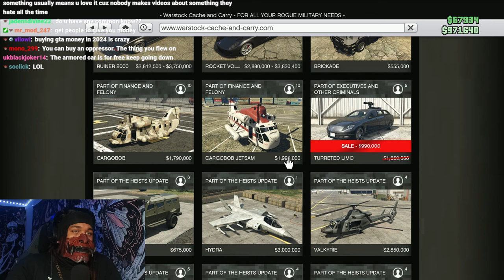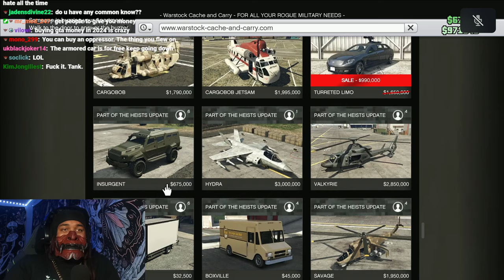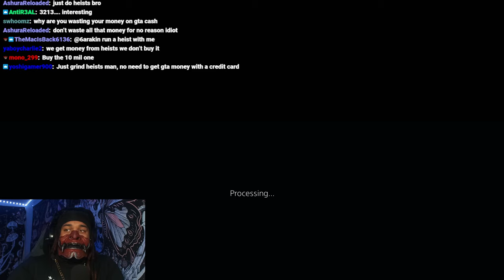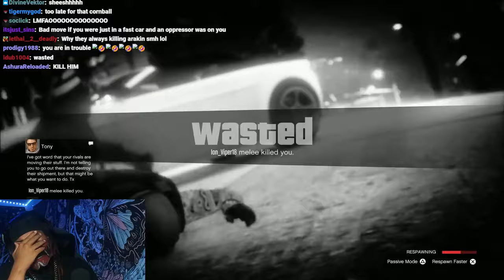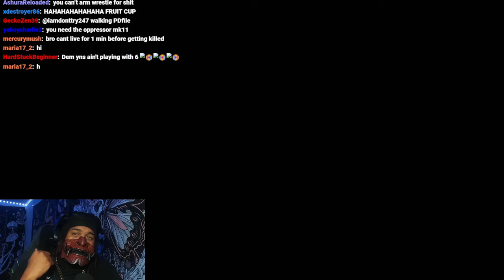6ARAKIN All Losses Part 67 (1 Out Of 3) + 6ARAKIN Get's Chased Down In GTA V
Every Lost 6ARAKIN Took, Plus 6ARAKIN Get's Chased Down In GTA V